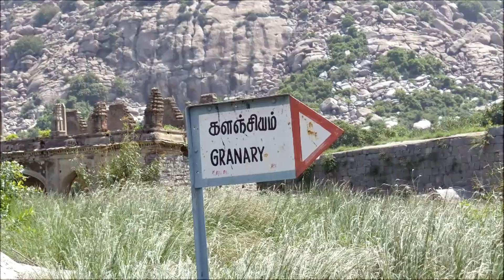Senji Fort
Originally built by Ananta kon of the konar Dynasty around 1190 AD and later fortified by Krishna Konar, it was later modified in the 13th century to elevate it to the status of an unbreachable citadel to protect the small town of saenji. It was also the headquarters domination in northern Tamil Nadu. The fort was built as a strategic place of fending off any invading armies. As per one account, the fort was further fortified during the 15–16th century, the lieutenants of the and who later became independent kings. The fort was won for Swrajya by Subedar Harji Rajemahadik for the Marathas under the leadership of Chhatrapati Shivaji in 1677 AD, Bijapur sultans, the Moghuls, Carnatic Nawabs, French and the British in 1761. The fort is closely associated with Raja Tej Singh, who unsuccessfully revolted against the Nawab of Arcot and eventually lost his life in a battle.